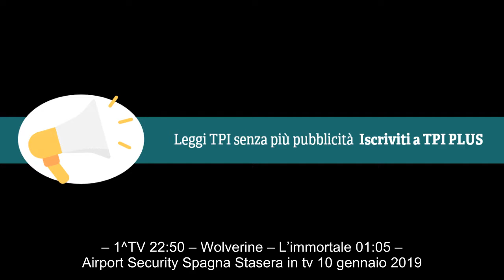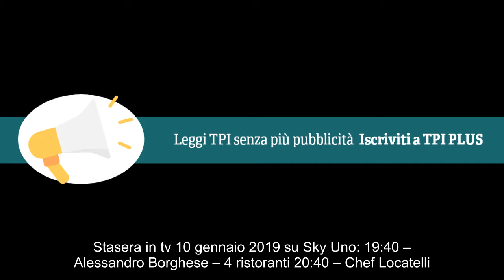Stasera in tv 10 gennaio: Che Dio ci aiuti 5, American Sniper, MasterChef All Stars | I programmi e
Notizie calde: Stasera in tv 10 gennaio: Che Dio ci aiuti 5, American Sniper, MasterChef All Stars | I programmi e